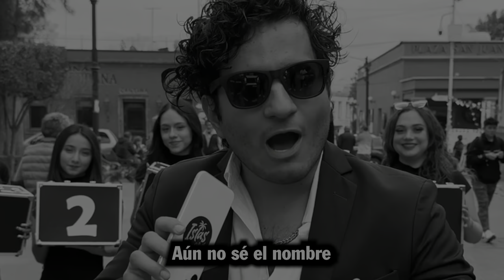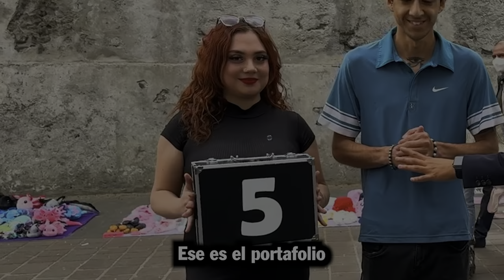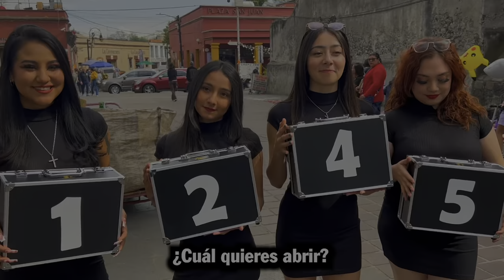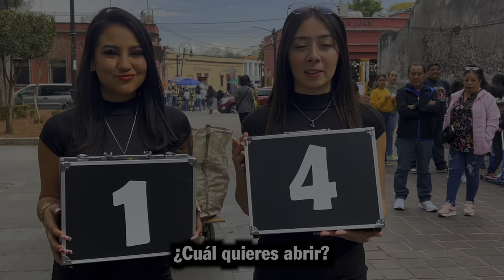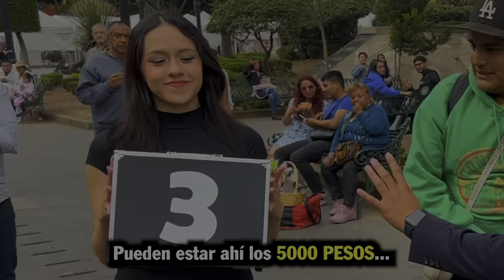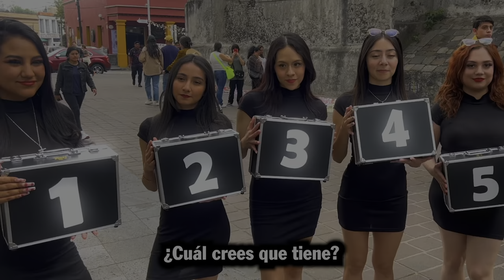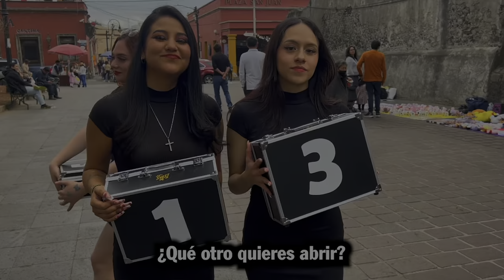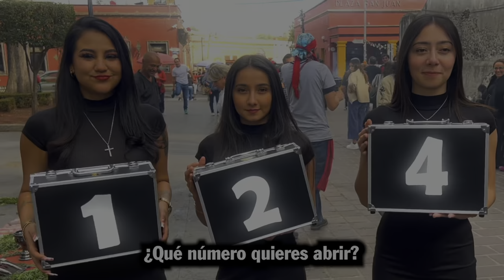ELIGE EL MALETÍN CORRECTO PARA GANARTE $5000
El MALETIN DE LA SUERTE con Islas Vlogs
¿QUÉ NÚMERO ELIGIRIAS?